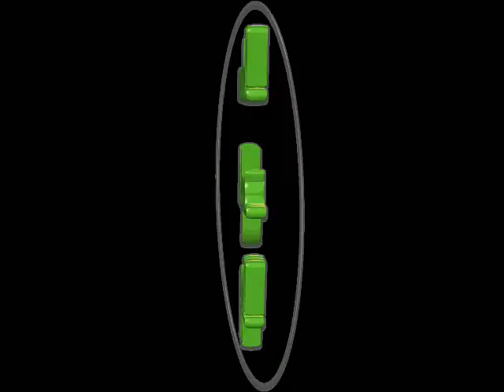AMANDOTE-LOS LLAYRAS(((LAFRECUENCIADEL SABOR)))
ESTE TEMA DEL RECUERDO, ALGO CON EL RITMO Y SENTIMIENTO DEL GRUPO LOS LLAYRAS!!!UN TEMA QUE TE HACE RECORDAR,POR QUE RECORDAR ES VIVIR!!!SPSPSPSP!(((LAFRECUENCIADELSABOR)))